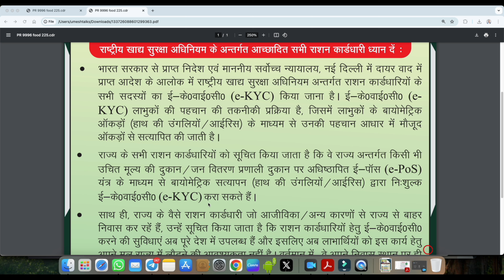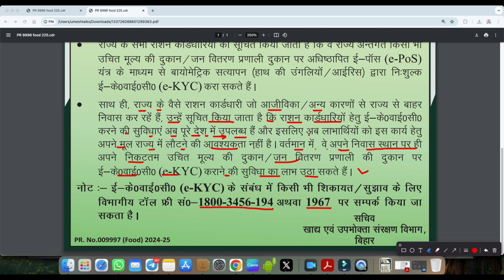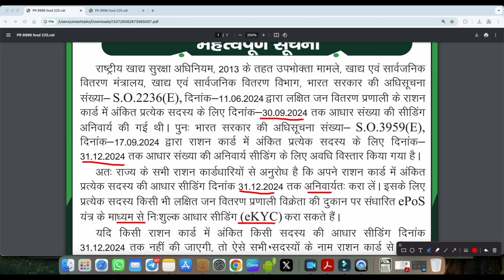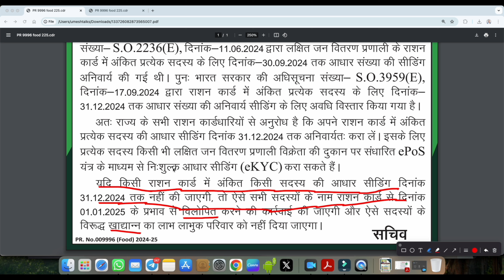Ration Card Kyc New Update अब कहीं से भी करा सकते है केवाईसी Ration Card Kyc Last Date भी बढ़ गया